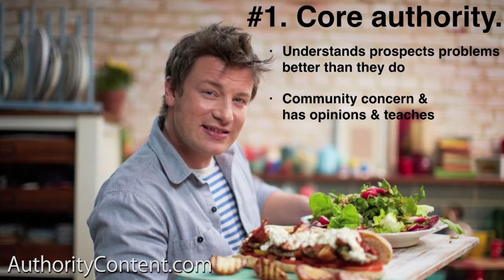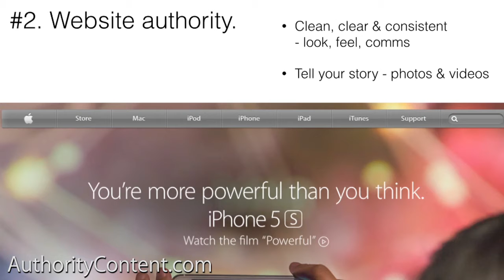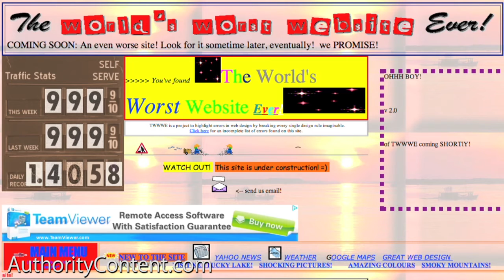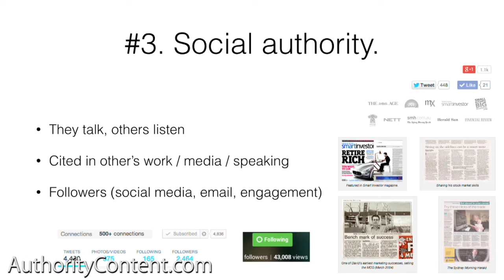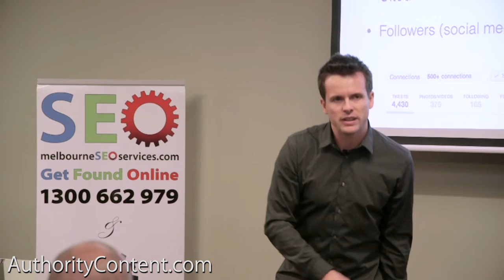How To Become An Industry Expert - 3 Steps.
How can you build your online authority? There are three things you should focus on: core, website, and social. You should work with the people within your niche. Create a website to showcase your products and services. And don’t forget to go social to reach out to your audience. Watch this video as David Jenyns talks more about these tips for becoming an expert in your field.

Are you ready to take your marketing to the next level? The Authority Content is what you need.